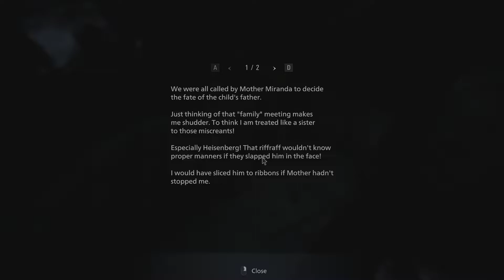Resident Evil 8 Village "Caught By Lady Dimitrescu" PC Walkthrough Gameplay Part 5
Resident Evil Village is a first-person survival horror game developed and published by Capcom. The sequel to Resident Evil 7: Biohazard (2017), players control Ethan Winters, who is searching for his kidnapped daughter; after a fateful encounter with Chris Redfield, he finds himself in a village filled with mutant creatures. While Village maintains the Resident Evil series' survival horror elements, the game adopts a more action-oriented gameplay style compared to its predecessor.

Resident Evil Village also includes an online multiplayer mode. The game was announced at the PlayStation 5 reveal event in June 2020 and was released on May 7, 2021, for Windows, PlayStation 4, PlayStation 5, Xbox One, Xbox Series X/S and Stadia. Resident Evil Village received generally favorable reviews, being praised for its gameplay, setting, and variety, although it received criticism for its puzzles and boss battles. The game's increased focus on action over its predecessor received more mixed opinions.